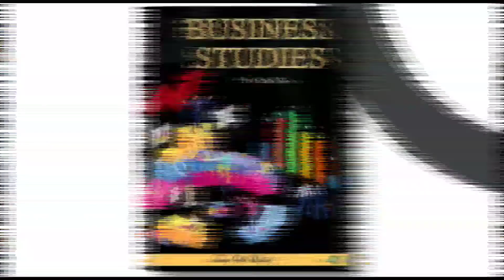BUSINESS STUDIES BY TANYA SETH - 'THE BOOK'